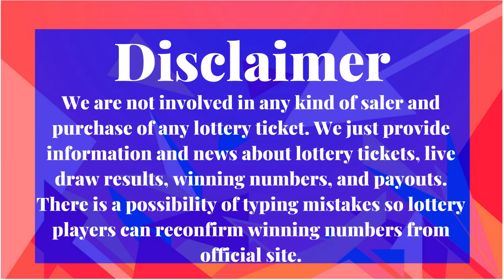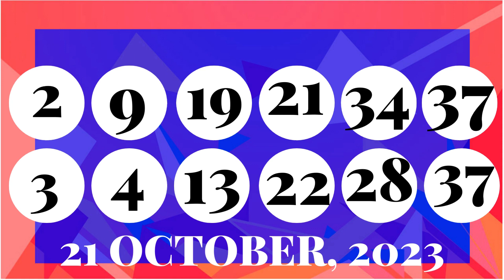Colorado Evening Lottery Draw Results - 24 Oct, 2023 - Pick 3 - Cash 5 - Colorado Lotto - Powerball